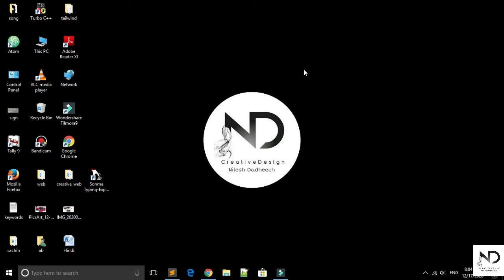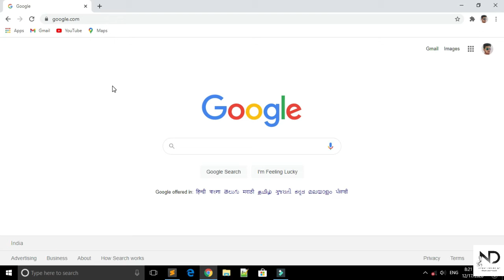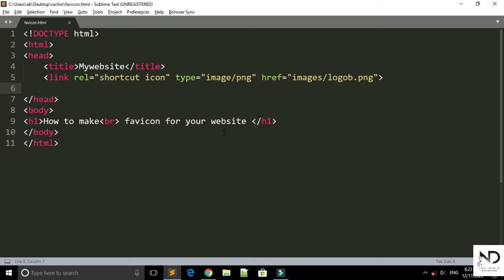How to Add Favicon for Website Using html css | favicon html css 2021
Hello guys,
in this video i am going to show you how to create a favicon icon for website using html css step by step in hindi 2021,
i also have created many projects using html and css..please visit my playlists..

for more interesting & creative videos please support us 💓😊
Thanks in Advance
Nilesh dadheech.

how to generate favicon icon for website in hindi 2021
how to make favicon icon using html css
how to create favicon icon for website in html
html css favicon icon for website,
website favicon icon html css